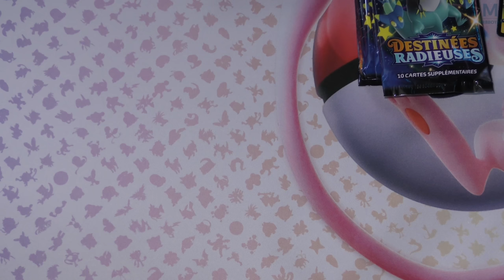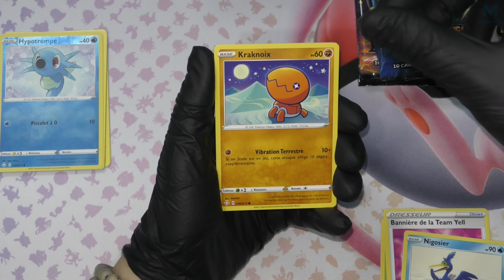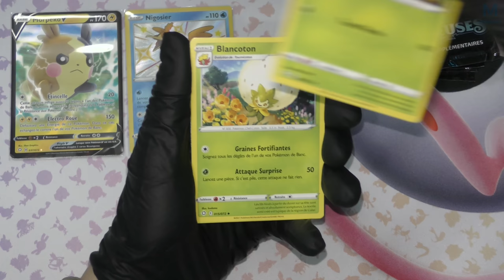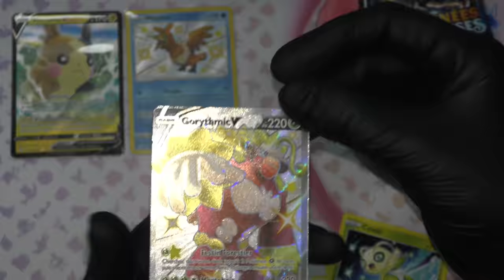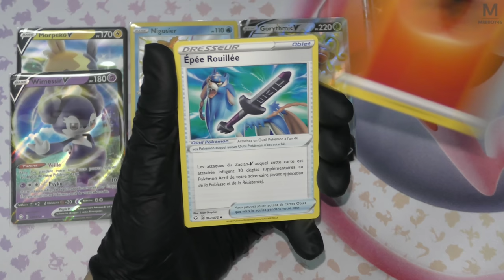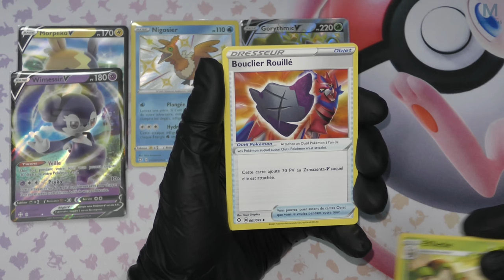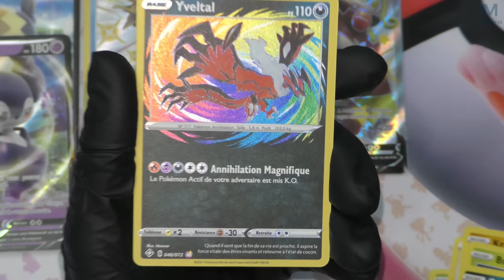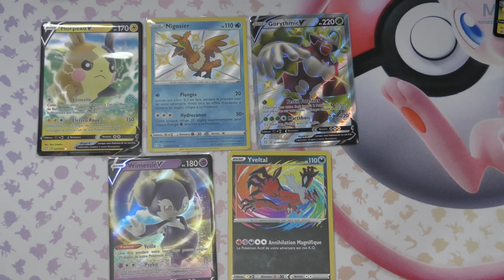POKEMON | RETOUR SUR DESTINÉES RADIEUSES 🤓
Un petit retour sur pokemon Déstinées Radieuses ça vous chauffe ? Nous oui !

Mon matos

Partenaire !